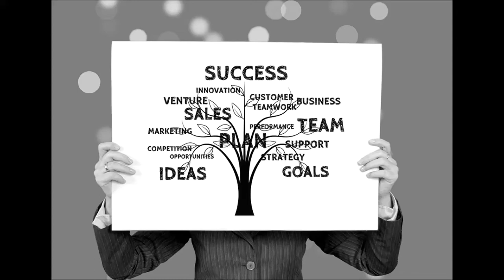business phone systems pbx,business planning services,0 apr business credit cards,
A PBX (private branch exchange) is a telephone system within an enterprise that switches calls between enterprise users on local lines while allowing all users to share a certain number of external phone lines.
Key systems are traditionally used by companies with fewer than 50 employees. A key system has telephones with multiple buttons (“keys”) and lights that indicate which lines are in use. When you want to place a call, you just press a button to directly select the telephone company's central office phone lines.
While pbxnsip runs calls through SIP trunks over computer networks instead of connecting to public telephone lines (at least directly), it is still useful to see which calls are active between the PBX and outside world. Therefore, we have added CO-line emulation to pbxnsip. CO-lines are associated with trunks.